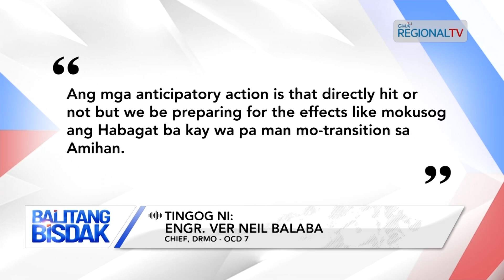Balitang Bisdak: Tropical cyclone wind signals, giisa sa pipila ka mga lugar sa Eastern Visayas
Bagyong Pepito nagkakakusog samtang nagpaduol kini sa Eastern Visayas. Matod sa PAGASA posible usab nga mamahimo pa kining usa ka super typhoon.